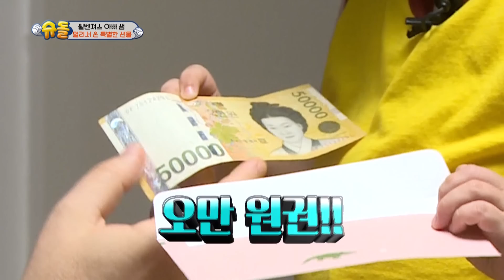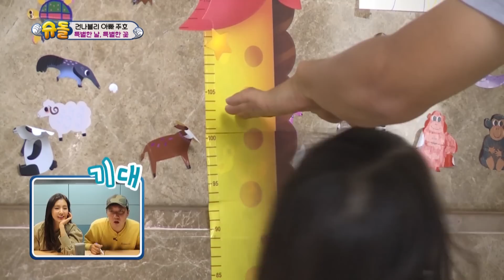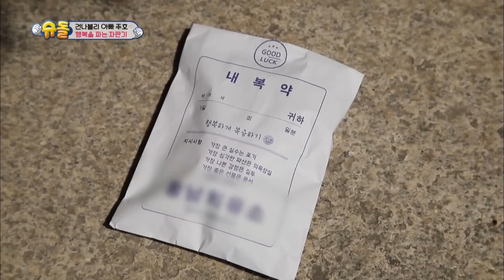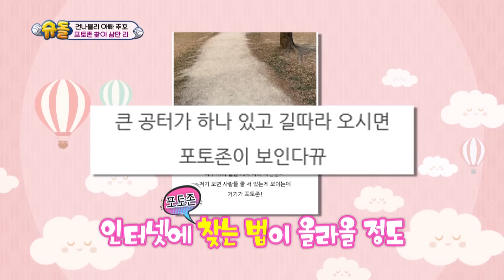The Return of Superman | 슈퍼맨이 돌아왔다 - Ep.296 Part. 2 [ENG/IND/2019.09.29]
- Cast: Park Jooho, Sam Hammington, Moon Heejoon,